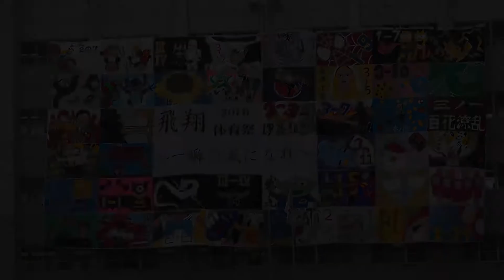2016-6-7 岡崎城西高校体育祭 スウェーデンリレー ２年生第３Ｒ